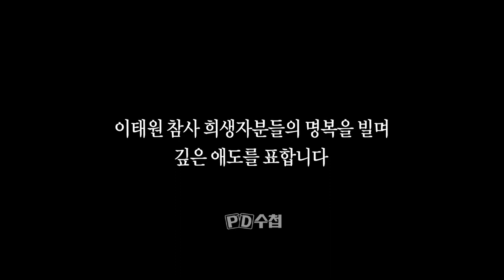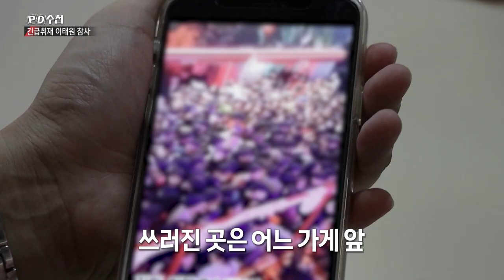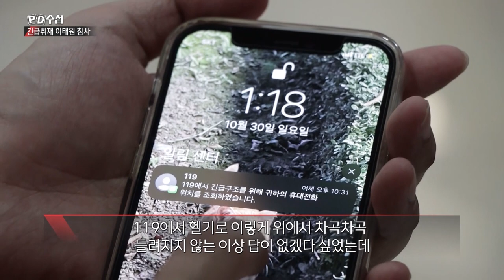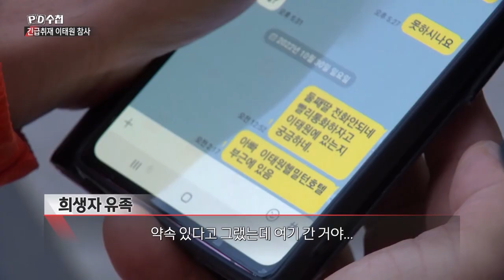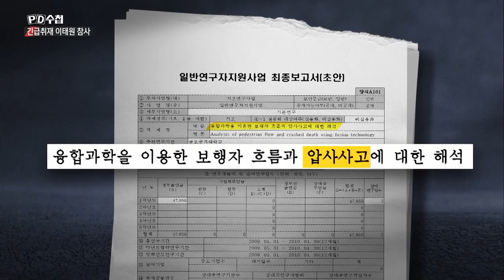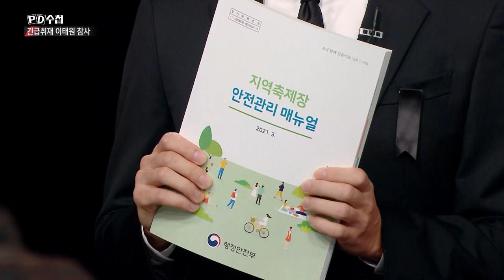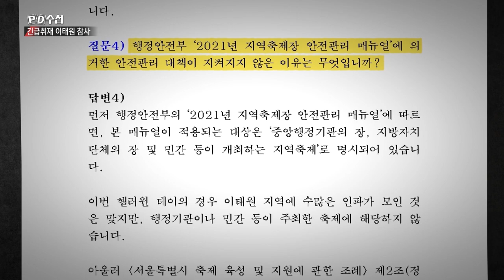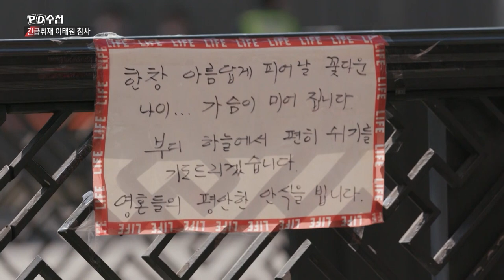[Full] 긴급취재 이태원참사_MBC 2022년 11월 1일 방송